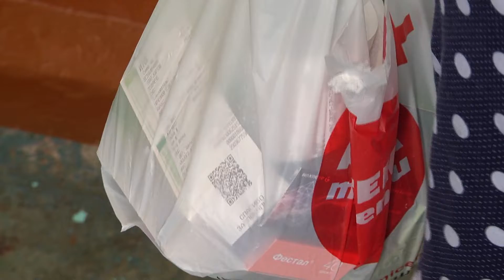Волонтеры помогают горожанам из группы риска с покупкой продуктов и лекарств